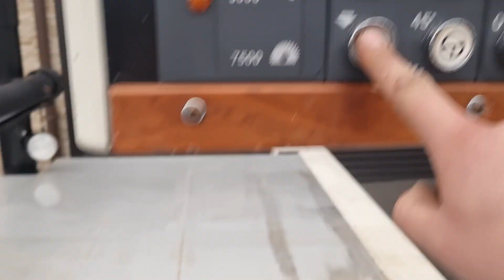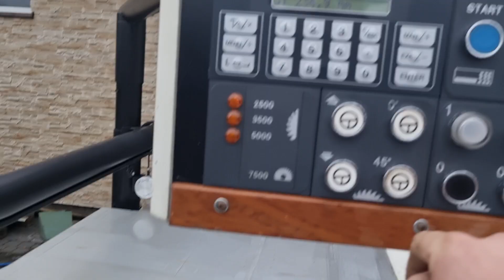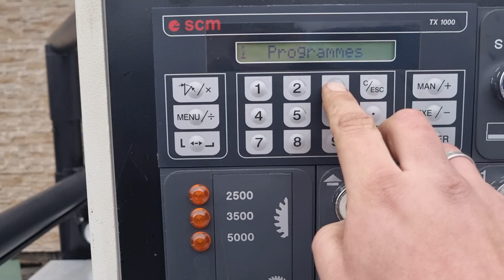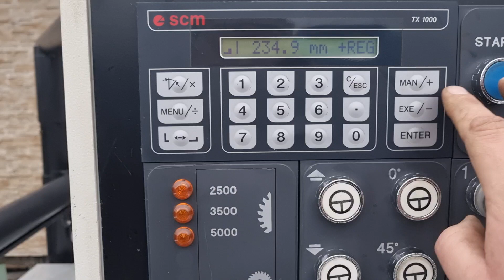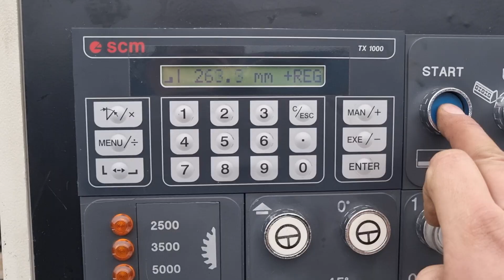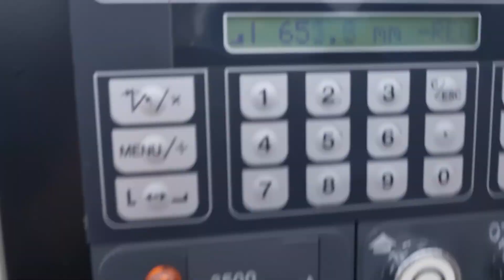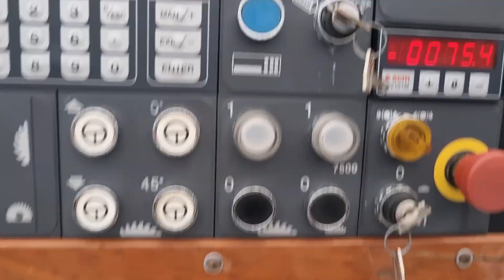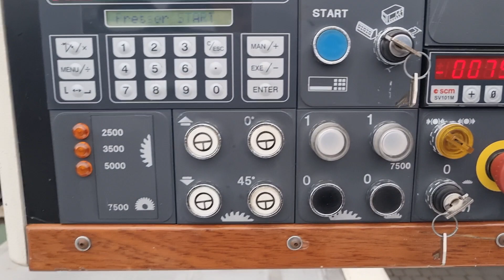Piła formatowa scm si 450e